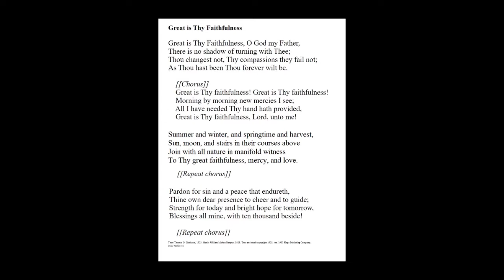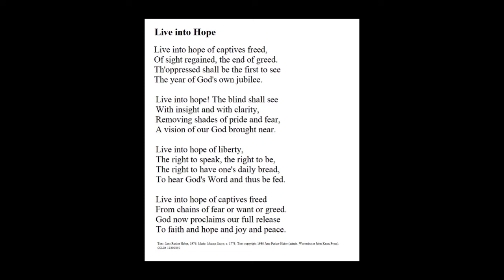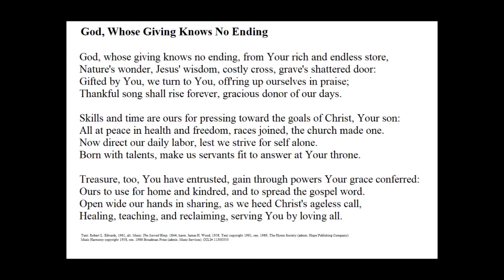God's House Tuscaloosa - October 9, 2022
Scriptures:
Psalm 66:1-12
Jeremiah 29:1, 4-7
II Timothy 2:8-15
Luke 17:11-19

Hymns:
Great Is Thy Faithfulness
Live Into Hope
God, Whose Giving Knows No Ending